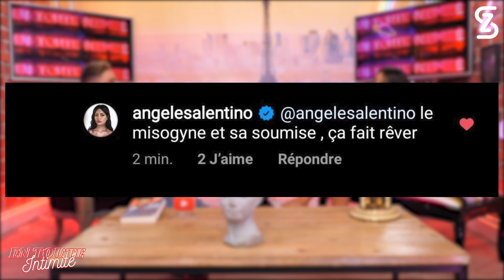Angèle (LVDA4): Tiffany « rageuse et jalouse » ? « Elle a fait un tour dans le van de Bastos aussi »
« Y’a tout Paris qui lui est passé dessus » Angèle Salentino ne supporte pas cette réflexion qui aurait été prononcée selon elle par la chérie de Raphaël Pepin ! L’occasion pour l’EX de Greg de piquer la jolie blonde sur un évènement qui se serait passé dans le célèbre Van du Youtubeur Bastos.

📖 Mon livre - Pour Devenir qui je suis 📖